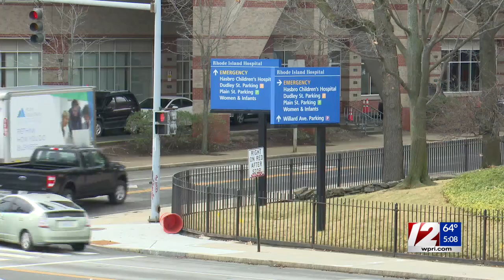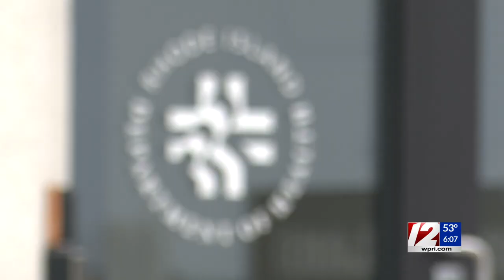RI emergency department wait times, capacity have improved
Data from the R.I. Department of Health shows the rate of positive COVID-19 cases and community transmission are continuing to decline.